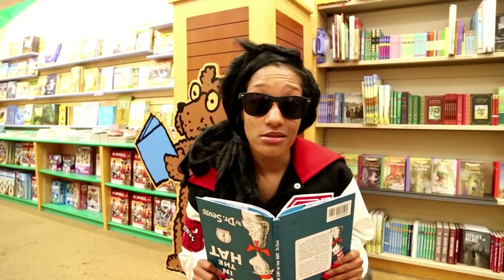Celebrity Face Off (RiRi vs CiCi)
In the fifth episode of Celebrity Face Off we finally see Rihanna and Ciara battle it out! The war between RiRi and CiCi has resurrected! Watch this hilarious video and then decide wether its all about C Squad or Rihanna Navy! Follow @DarmirraBrunson on Twitter!